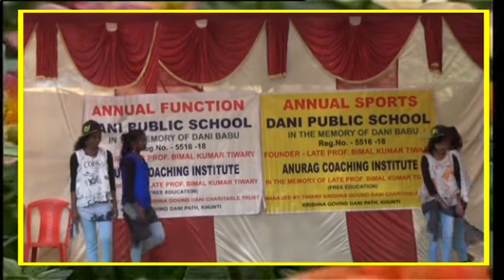Dani Public School Khunti and Anurag Coaching Institute (Annual function 07/01/2018)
Annual function 07/01/2018